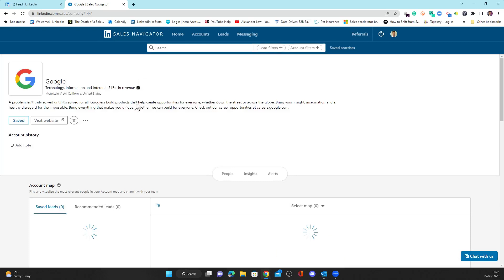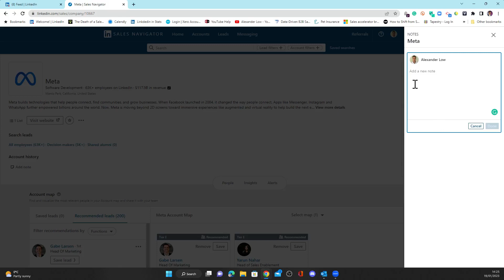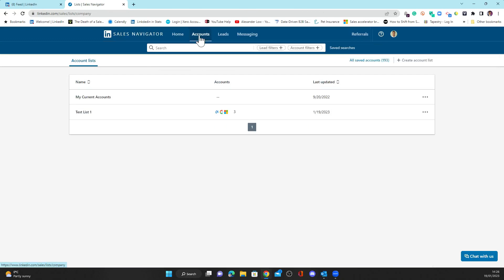How to create Lead & Account Lists on Sales Navigator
In this video, I walk you through how you can create account lists and leads lists - this is useful because you can then build searches specifically on these lists. If you have Sales Navigator Advanced or Advanced Plus you can also share these lists with other colleagues who have Sales Navigator and collaborate with them.